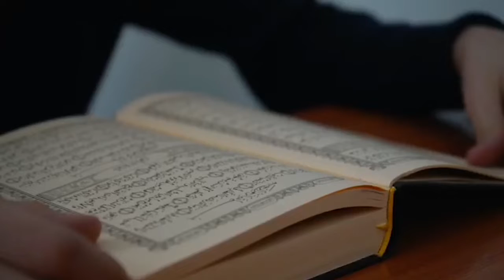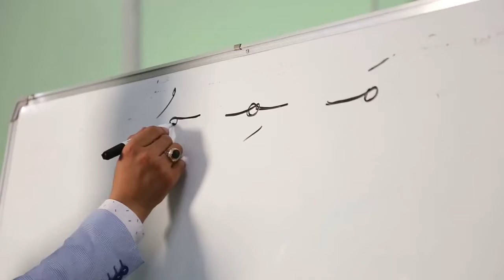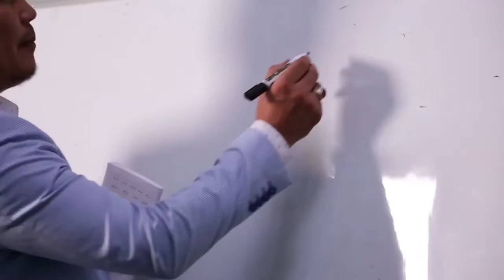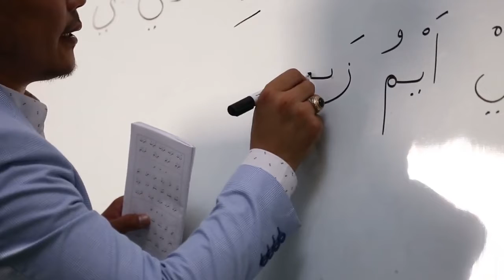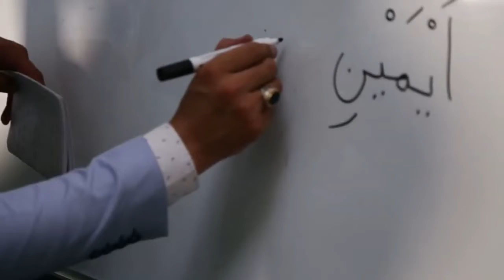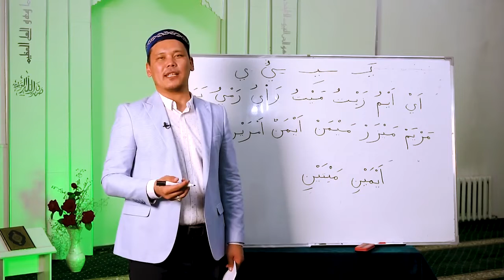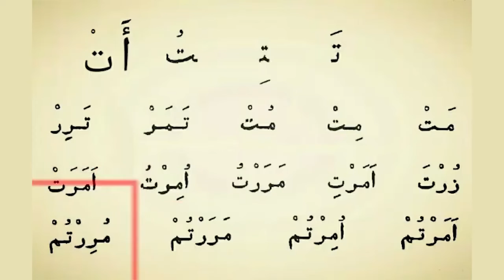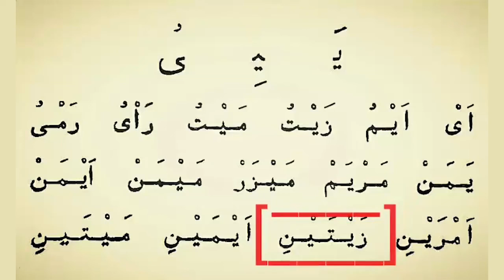Құран оқып үйрену | 3-дәріс – Мим, Тә, Нун, Йәй әріптері | Ұстаз Бауыржан Көптілеуов